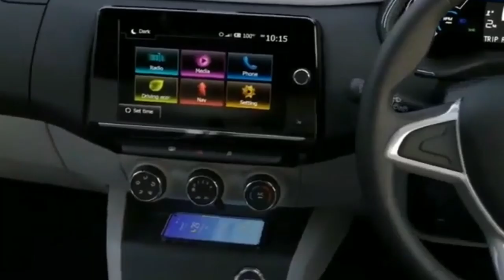RENAULT ने 3.90 लाख में पेश की नई सस्ती 7 सीटर SUV फ़ैमिली कार, इसका माइलेज